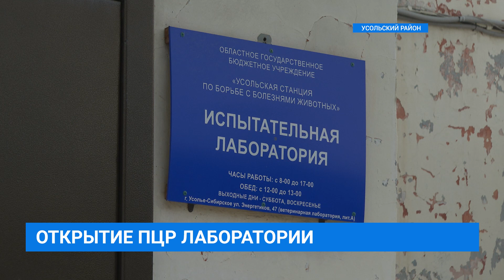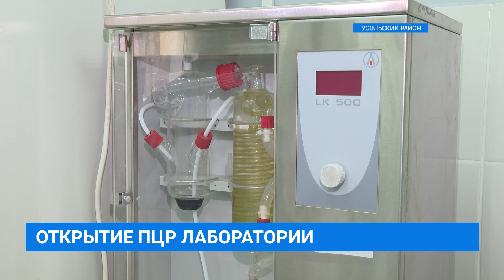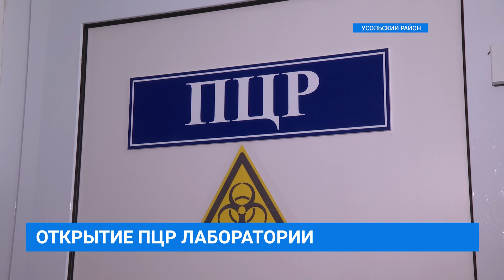Уникальное новое оборудование для Усольской ветстанции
Уникальное новое оборудование для ПЦР диагностики поступило в лабораторию Усольской ветстанции. По мнению экспертов, это большой шаг в будущее, ведь оно позволит в короткие сроки выявлять возбудителей и различные патологии. Малена Мартынова побывала на открытии  ПЦР лаборатории. Подробности в нашем следующем материале.